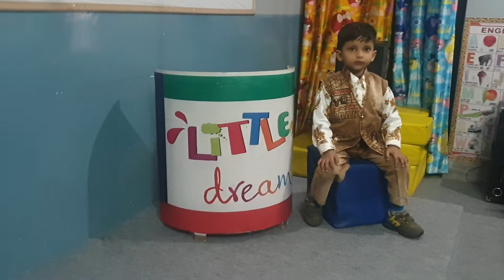Happy Birthday to Hiren